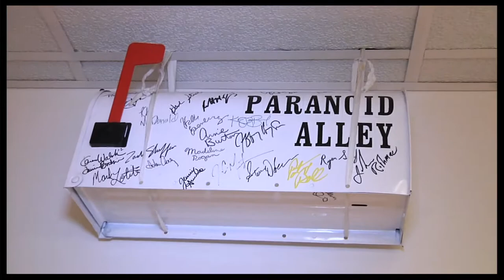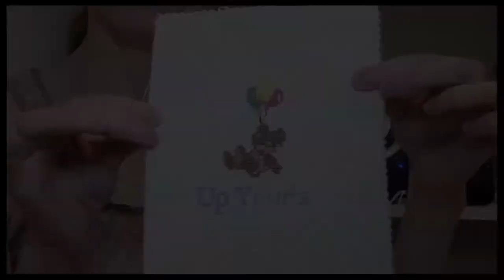My Space: Spencer Kayden of "Don't Dress for Dinner"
"Don't Dress For Dinner" star Spencer Kayden has been cracking up Broadway audiences as Suzette, a cunning French chef with impressive tango skills, so it's no surprise that she has a few hilarious items stashed in her dressing room. Kayden invited Broadway.com to check out her cozy backstage space, complete with a bunk bed for her son Haskell, "comfortable, current and elegant" undies from her friend Annie, and a very special location: Grandma's (highly inappropriate!) Cross-Stitch Corner. Click to see Kayden's home away from home at the American Airlines Theatre, then see her entertaining performance in "Don't Dress For Dinner"!